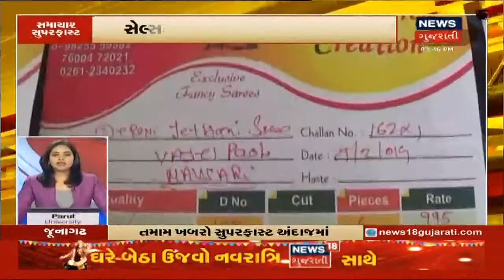આજે Congress અને BJP ના બાકી રહેલા ઉમેદવારોએ આજે ફોર્મ ભર્યા । Superfast Gujarat News | 16/10/2020